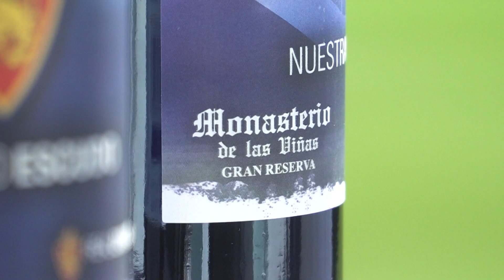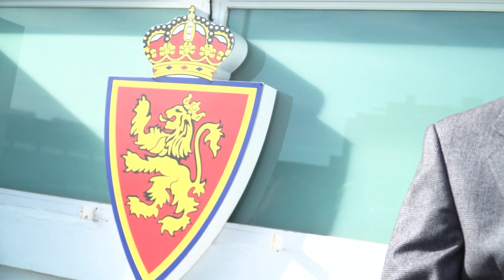Puesta de largo del vino oficial Grandes Vinos del Real Zaragoza | 27/11/2019